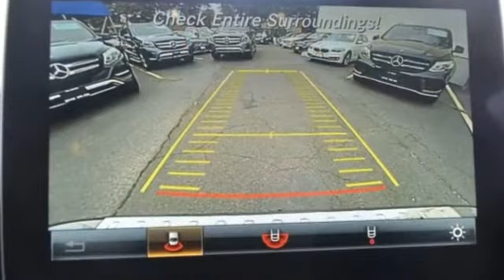2017 Mercedes-Benz GLE GLE 350 Bayside, Long Island, Queens, New York, Little Neck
2017 Mercedes-Benz GLE GLE 350 Bayside, Long Island, Queens, New York, Little Neck When was the last time you smiled as you turned the ignition key? Feel it again with this attractive 2017 Mercedes-Benz GLE. So loaded, it's like Santa's sled. This GLE is nicely equipped.